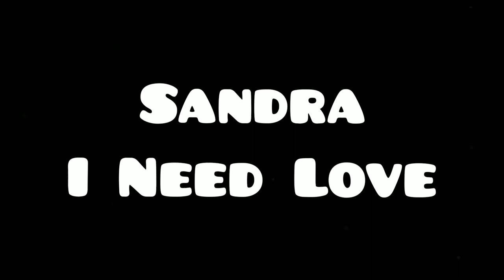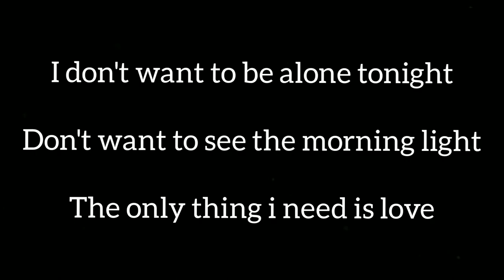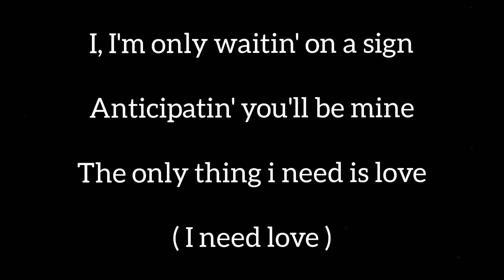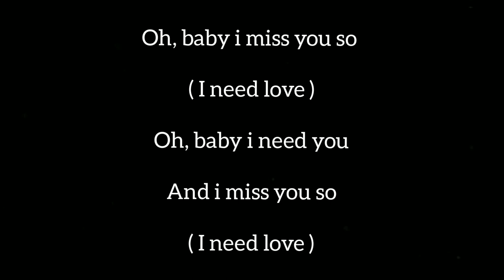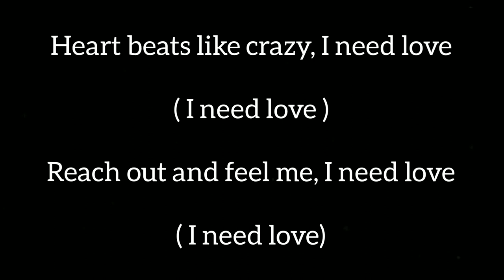Sandra - I Need Love Lyrics